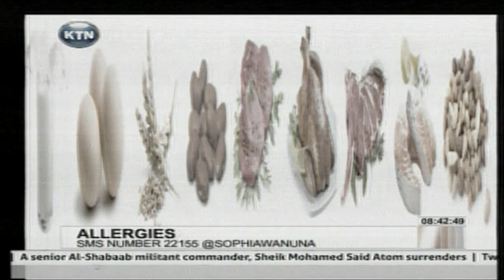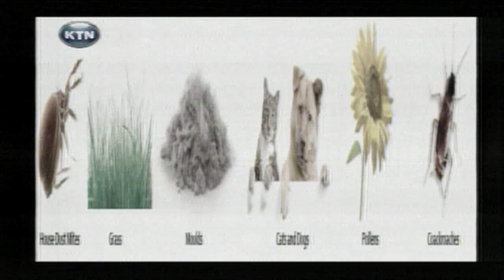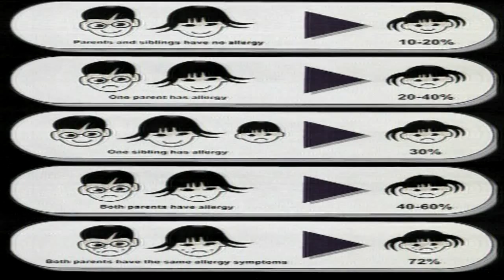Morning Express Lifestyle segment: Allergies with Dr. Bowry Sikand